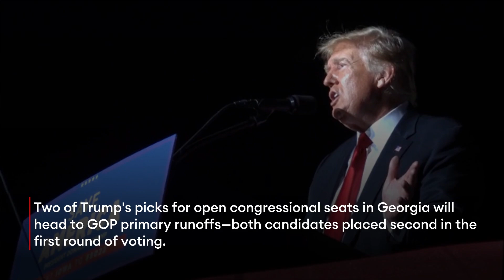Trump’s Picks Get Clobbered In Georgia Primaries—But He Still Claims ‘Success’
Former President Donald Trump's power as a Republican kingmaker appears more in question than ever after a dismal night for many of his endorsed candidates in Georgia, highlighted by a landslide loss in the GOP gubernatorial primary, but Trump on Wednesday still claimed "a very big and successful evening of political Endorsements."